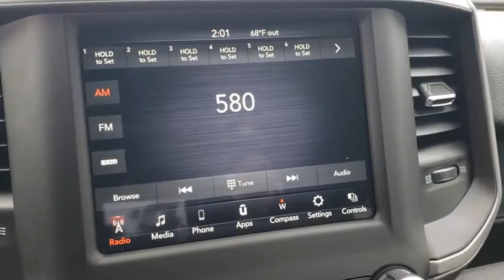2021 Ram 2500 New Smyrna Beach, Port Orange, Daytona Beach, Deltona, Sanford, FL G511451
Flame Red Clearcoat New 2021 Ram 2500 available in New Smyrna Beach, Florida at New Smyrna Chrysler. Servicing the Port Orange, Daytona Beach, Deltona, Sanford, FL area.